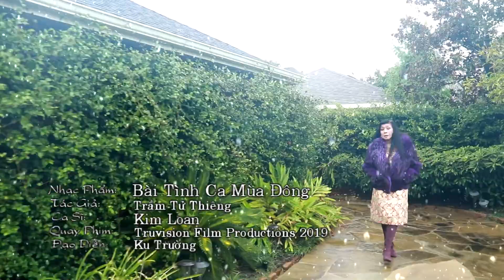Bai Tinh Ca Mua Dong 2022 - Kim Loan